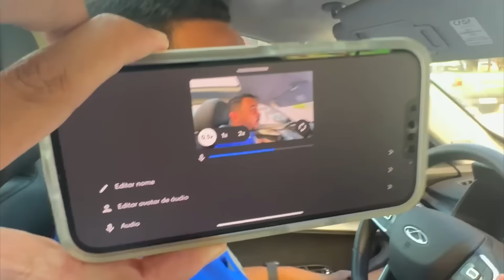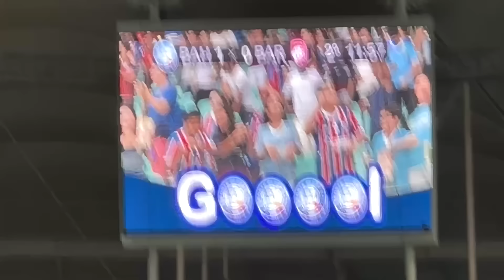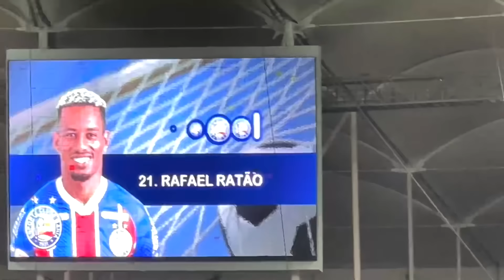😂 ESTUPIÑAN CHEGANDO E O BAHIA BROCANDO O BARCELONA! ISSO É POESIA!